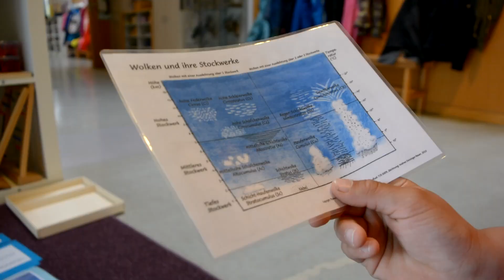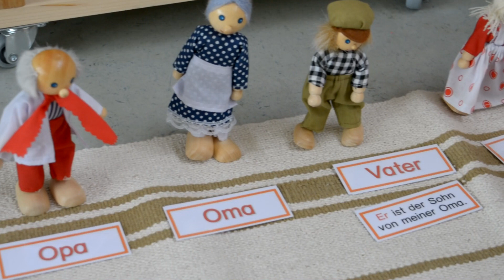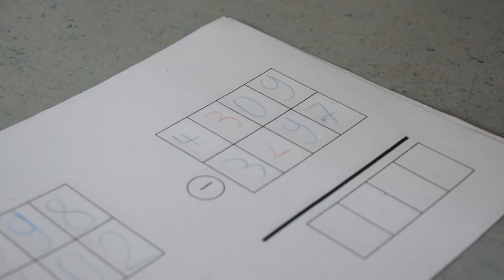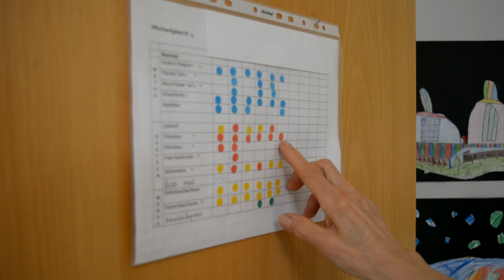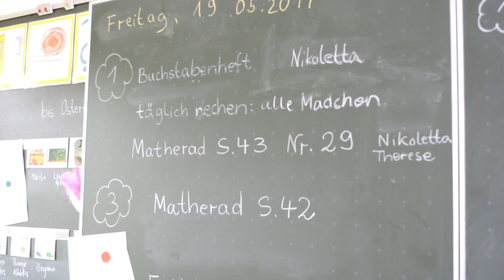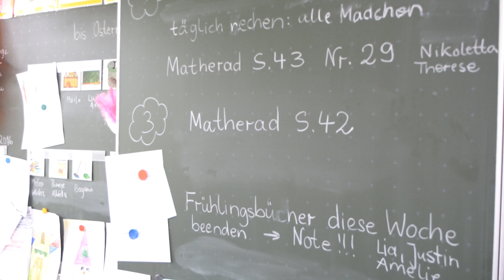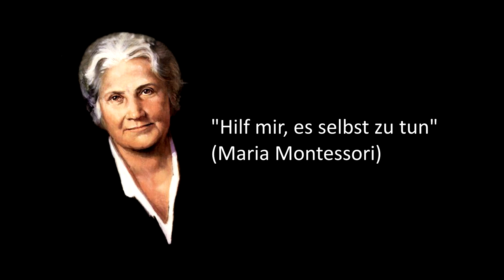Montessori Grundschule Nordheim-Nordhausen - Imagefilm (Langfassung)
"Du bist einmalig!" An der Grundschule Nordhausen soll den Schülerinnen und Schülern diese Haltung vermittelt werden. Die Pädagogik von Maria Montessori dient dabei als Leitfaden, die Kinder in ihrer Persönlichkeit wahrzunehmen, Stärken und Schwächen anzunehmen und ihr individuelles Lernen zu fördern.

Sein und Anders-sein wird hier wahrgenommen und akzeptiert. Dies geschieht im täglichen Kontakt miteinander, in der freien Begegnung und in Situationen, in denen auf einen wertschätzenden Umgang besonders geachtet werden kann. So ist auch der Umgang untereinander durch eine respektvolle und unterstützende Grundhaltung mit dem Blick auf das Gute bestimmt.

Kamera, Schnitt und Ton:
Michael Köhler

Sprecher:
Jonathan Springer

Medien mit Tiefgang